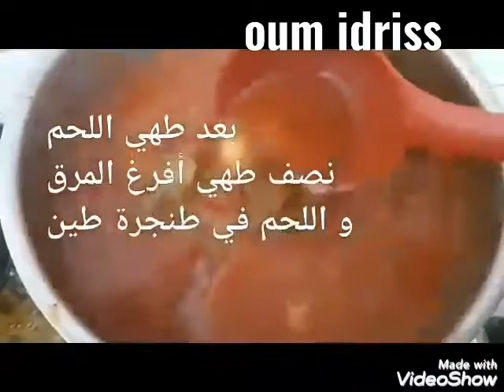شربة اول يوم رمضان # تصوموا بالصحة و الهناء # و لنبقى بالبيت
شربة . اعداد شربة ٥ريك